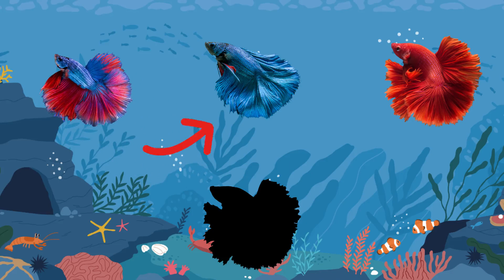7. Guess The Animal (Sea Animals) - Siamese Fighting Fish, Crab, Hermit Crab, Sea Turtle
Guess The Animal (Sea Animals) - Siamese Fighting Fish, Crab, Hermit Crab, Sea Turtle.

animals
animals in the mud
animals toys video
cleaning muddy animal toys
cute animals
farm animals
funny animals
learn wild animals names
mud animals
muddy animals
toy animals
wild zoo animals
zoo animals toys

ANIMAL NAMES :
Adelie Penguin
Albatross
Alligator
Alpaca
Anaconda
Anchovy
Anoa
Ant
Antelope
Aphid
Arctic Tern
Armadillo
Assassin Bug
Atlas moth
Baboon
Backswimmer
Badger
Bald Bird of Paradise
Bald Eagle
Bali Starling
Barn Owl
Barracuda Fish
Barred or Spanish Mackerel Fish
Basking Shark
Bat
Bear
Beaver
Bed Bug
Bee
Beluga Sturgeon
Betta Fish
Big Deer
Big Horned Sheep
Bird
Birds of Paradise
Bison
Biwara
Black Rhino
Blackbird
Blue Crab
Blue Jay
Blue Whale
Bornean Orangutan
Borneo Red Cat
Box Turtle
Buffalo
Bull
Bumblebee
Calves
Camel
Canary
Carp
Carpenter Ant
Cassowary
Caterpillar
Catfish
Centipede
Chameleon
Cheetah
Chicken
Chimpanzee
Chipmunk
Chrysalis/cocoon
Cicada/cricket
Clover
Cobra
Cockatoo
Cockroach
Cone Snail
Cow
Coyote
Crab
Crocodile
Crow
Cuckoo
Cuscus
Cuttlefish
Dalmatian
Deer
Desert Lizard
Dog
Dolphin
Donkey
Dove
Dragonfly
Duck
Dugong
Eel
Egret
Elephant
Elephant Seal
Emperor Penguin
Emu Bird
Estuary Crocodile
Falcon
Finch Bird
Fire ant
Firefly
Flamingo Bird
Flea
Flock
Flores Eagle
Fly
Flycatcher
Fox
Frog
Fur seal
Gaur
Gelada
Giant Panda
Giant Squid
Gibbon
Giraffe
Gnat
Goat
Gold Jellyfish
Golden Eagle
Goldfish
Gorilla
Grasshopper
Ground beetle
Grouper Fish
Grouse
Grub
Guinea Pig
Guppies
Halibut
Halmahera Angle Bird
Harpy Eagle
Hen
Herder
Herring
Hippopotamus
Honey Bear
Honey Bee
Hoodwinker Sunfish
Hornet
Horse
Hummingbird
Hyena
Ibis
Iguana
Jaguar
Japanese Spider Crab
Javan Leopard
Javanese Rhino
Jellyfish
Jerboa
Kangaroo
Kapibara
Katydid
Kitten
Kiwi
Koala
Kodiak Bear
Komodo Dragon
Ladybug
Larva
Lemur
Leopard
Lice
Lion
Lioness
Llama
Lobster
Locust
Long Jawed Mackerel
Loon
Macaw
Maggot
Micro Bat
Milk Fish
Millipede
Mink
Mongoose
Monitor Lizard
Monkey
Mosquito
Moth
Mouse
Nightingale
Nile Tilapia
Northern White Rhino
Nutcracker
Octopus
Orca
Oriole
Ostrich
Owl
Oyster
Panda
Pangolin
Panther
Paper Wasp
Parakeet
Parrot
Parrotfish
Peacock
Pelicans
Penguin
Pig
Pigeon
Piranha
Polar Bear
Pomfret Fish
Pond Skater
Porcupine
Praying Mantis
Pygmy Owl
Quail
Rabbit
Rattlesnake
Red Arowana Fish
Red Panda
Red Snapper Fish
Red Wolf
Red-tailed Hawk
Redwing
Rhinoceros
Ring-billed Gull
Roadrunner
Robin
Rooster
Rove Beetle
Salamander
Salmon
Scarlet Macaw
Scorpion
Sea Bass
Sea Lion
Seagull
Seahorse
Seal
Seed eaters
Shark
Sharp Tailed Mola
Sheep
Shellfish
Shrimp
Silkworm
Sir
Skipjack tuna
Skunk
Sloth
Snail
Snake
Snake Neck Turtle
Snakehead fish
Snapper fish
Snowbirds
Snowy Owl
Southern Sunfish
Sparrow
Spider
Spider Beetle
Spiny Lizard
Spotted Owl
Squid
Squirrel
Starfish
Starling
Stingray
Stink Bug
Stork
Sturgeon
Sumatran Elephant
Sumatran Tiger
Swallow
Swan
Sword Fish or Fish Belt
Tadpole
Tapir
Tasmania
Termite
Thrush
Tick
Tiger
Tiger Sea Manta Rays
Tiger Shark
Tilapia fish
Toad
Tortoise
Tree Kangaroo
Trout
Tuna Fish
Turtle
Umbrella Bird
Vulture
Walrus
Wasp
Weasel
Whale
Whale Shark
White Rhino
Wild Boar
Wolf
Woodpecker
Worm
Wren
Zebra